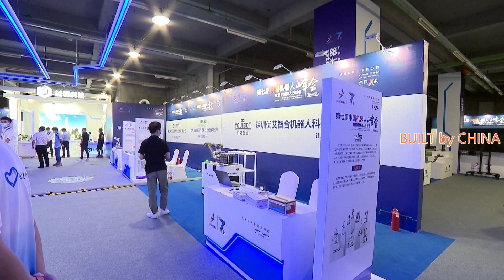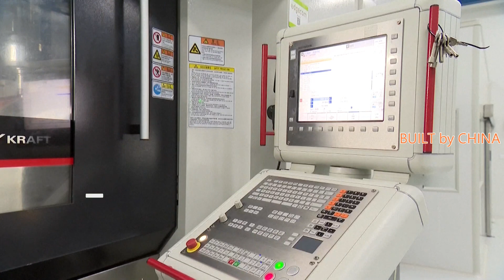25.2 billion yuan investment deals were signed at 7th China Robot Summit | 第七屆中國機器人峰會簽署252億元投資協議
Deals of 30 projects worth nearly 4 billion U.S. dollars were signed at the just-concluded 7th China Robot Summit and Intelligent Economic Talents Summit which had been held in Yuyao City, east China's Zhejiang Province on Friday and Saturday.

According to organizers, contracts totaled 25.2 billion yuan (about 3.9 billion U.S. dollars), the highest since the summit was launched in 2014.

With the theme of "Intelligent Robots, Enabling Everything, Win-Win Cooperation," the summit focused on new trends, technologies and applications of the robot industry, carried out multi-channel and multi-level technical exchanges and industrial cooperation, and promoted the high-quality development of emerging industries such as robots and artificial intelligence.

The China Robot Summit is one of the largest and most influential robot summits in China. It is also an important platform for the international science, technology and business circles to exchange cutting-edge robot technologies and carry out cooperation between industry, education and research on robots.

週五、週六，在浙江省餘姚市剛剛結束的第七屆中國機器人峰會暨智能經濟人才峰會上，簽約30個項目，價值近40億美元。

據主辦方稱，合同總額為人民幣 252 億元（約合 39 億美元），是自 2014 年峰會啟動以來的最高水平。

本屆峰會以“機器智聯，賦能萬物，合作共贏”為主題，聚焦機器人產業新趨勢、新技術、新應用，開展多渠道、多層次的技術交流和產業合作，促進機器人產業發展。機器人、人工智能等新興產業高質量發展。

中國機器人峰會是中國規模最大、最具影響力的機器人峰會之一。也是國際科技界、商界交流機器人前沿技術，開展機器人產學研合作的重要平台。